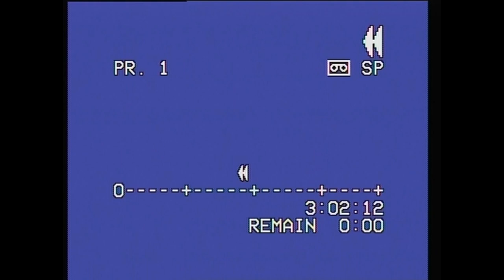Obay Alsharani - Nattåg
Obay Alsharani is a Syrian artist now based in Sweden who works with both sound and image.  His debut album Sandbox is released on Hive Mind Records on 19th February 2021.  The album presents a collection of ambient soundworlds inspired by the landscapes of his new home in Scandanavia, and by the shifting colours of the Northern Lights